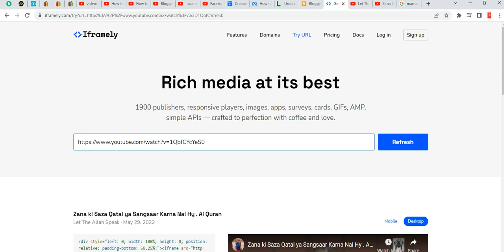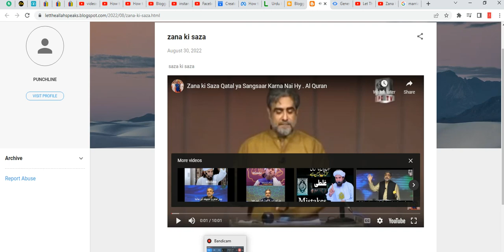Upload Video On Website or Blogger Without coding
how to rank video on youtube,
how to viral video,
how to monetize youtube facebook,